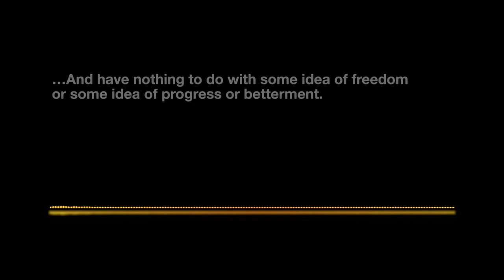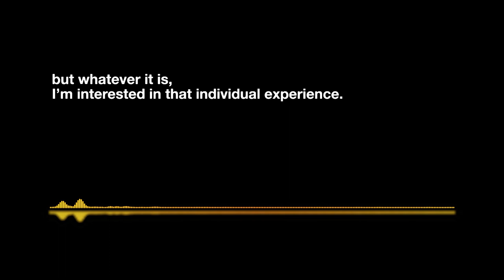Bruntwood Prize for Playwriting 2019 Winners: Dave Harris